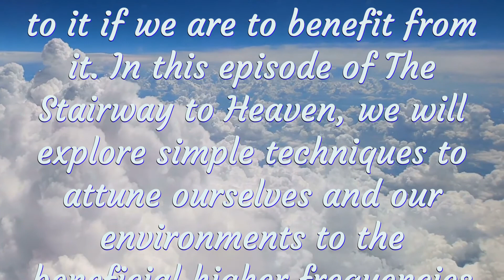Gwilda Wiyaka - The Stairway to Heaven - The Blessing Way: Transmuting Frequency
“The Blessing Way: Transmuting Frequency”

While the available frequency is indeed becoming more expansive, we need to attune ourselves to it if we are to benefit from it. In this episode of The Stairway to Heaven, we will explore simple techniques to attune ourselves and our environments to the beneficial higher frequencies now available.